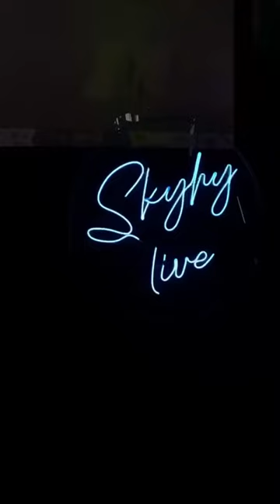Yoo Skyhy live